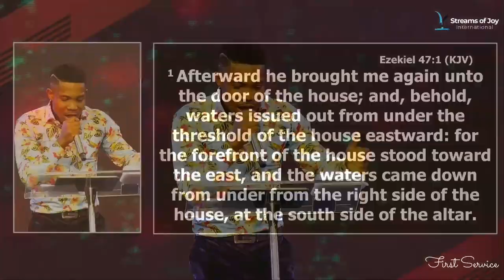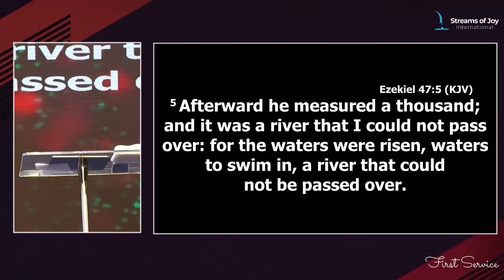Overflow Service [First Service] - 15th May 2022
The word of God delivered with power that will change your life forever.